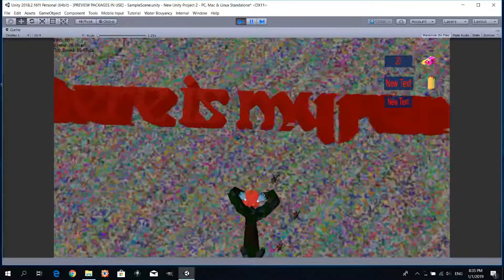Soldier of Fortune прохождение часть 1 Чья нога?